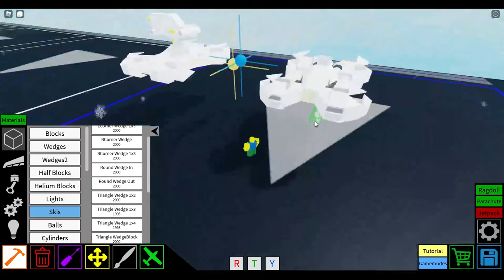How to make a flying tank in Roblox Plane Crazy!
A plane that looks like a tank but isn't a tank. It's a plane tank, or in better words, a flying tank.